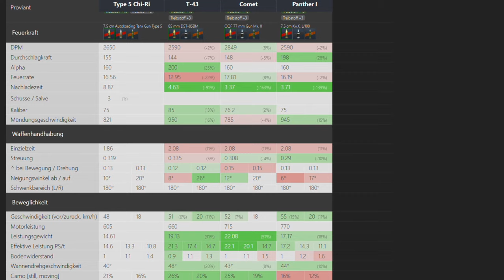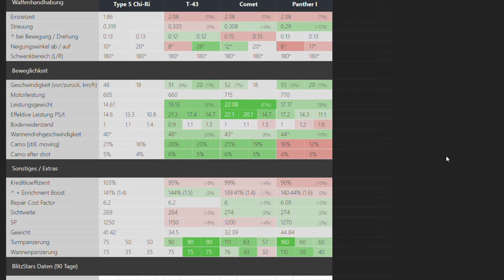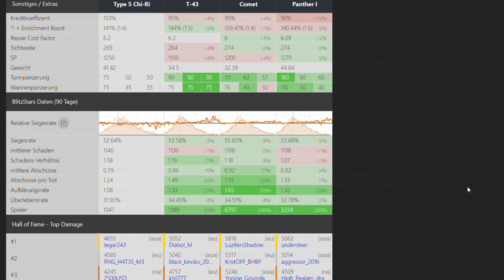WoTBlitzkunde Panzerguide - Der japanische Chi Ri vorgestellt - WoTB Guides und Tutorials Deutsch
Der japanische Stufe VII Medium aus dem Techtree. Empfehlungen zum Erforschen, zu Ausstattung und zur Spielweise. Sollten Fragen, Verbesserungsvorschläge oder alles in dieser Richtung auftreten, gerne in die Comments! Viel Spaß beim Nachspielen.

HiLosTV: Let's Plays, Angezockts, Gameplay-Videos, Guides und Tutorials!